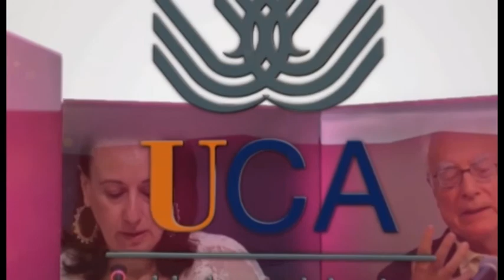Capítulo 3. Jaime Siles. Vigencia actual de la poesía de Rafael Alberti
El profesor Jaime Siles, de la Universidad de Valencia, realiza un recorrido por la trayectoria poética de Rafael Alberti fijando su atención en los aspectos más actuales de su poesía. Del análisis del profesor Siles emergen los elementos esenciales de la poesía de Rafael Alberti que hacen que la mayoría de sus obras permanezcan vigentes después de muchos años de su escritura.
LAR